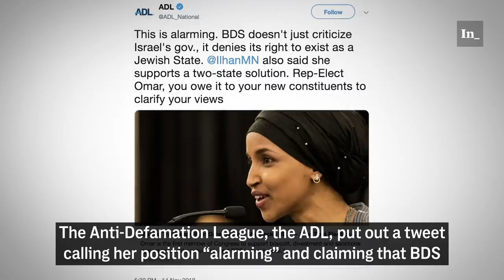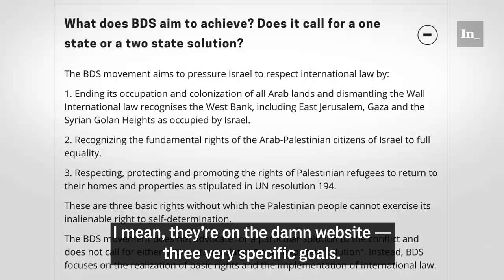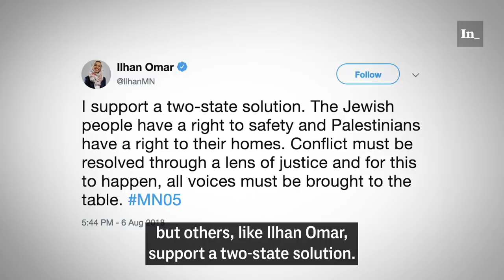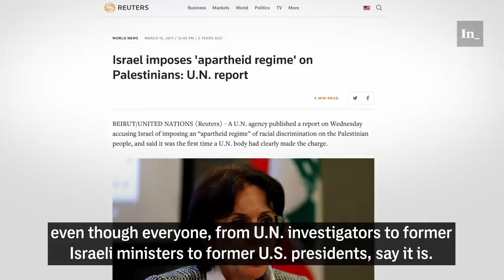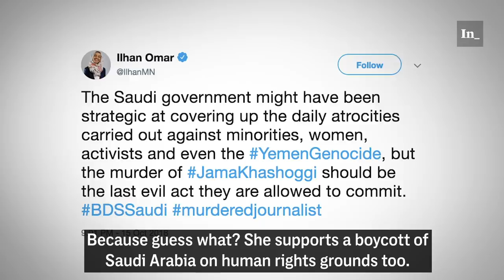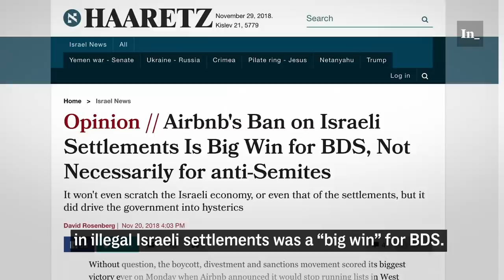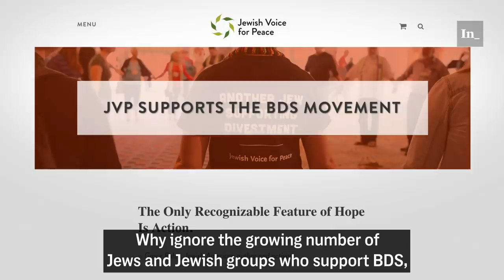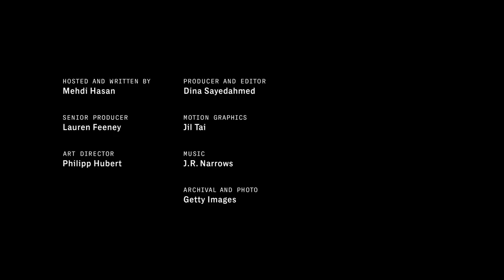The Truth About Israel, Boycotts, and BDS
Incoming members of Congress, Ilhan Omar and Rashida Tlaib, have both come out in favor of the Boycott, Divestment, and Sanctions (BDS) movement — the first House members to ever do so. Critics, however, suggest that BDS is anti-Semitic and undermines a two-state solution in the Middle East. Others say supporters of BDS aren't consistent in their criticism of human rights and unfairly focus on the actions of Israel. In his latest video essay, The Intercept's Mehdi Hasan examines — and debunks — some of the myths and controversies surrounding the BDS movement.